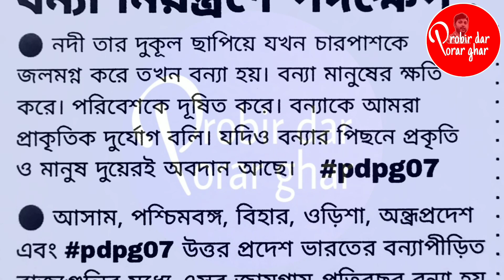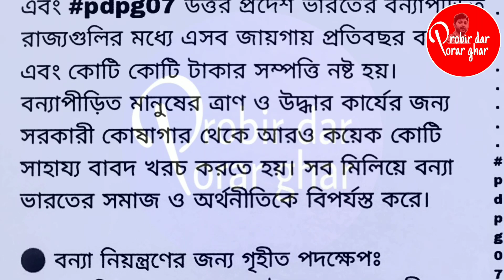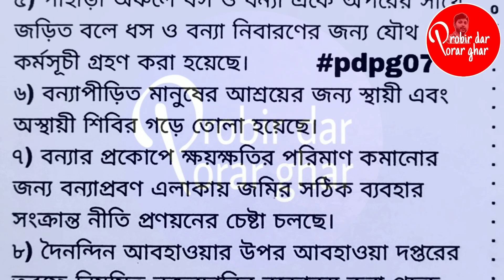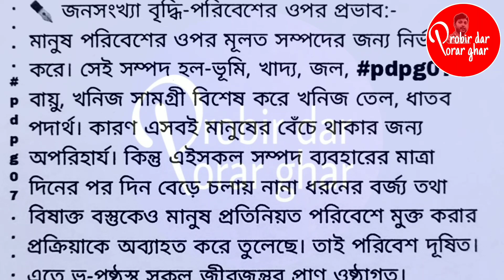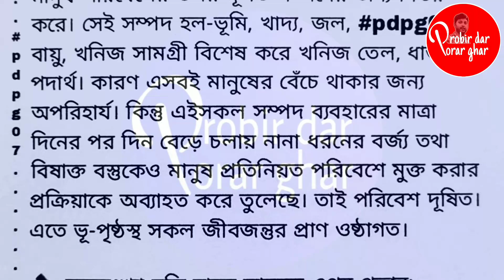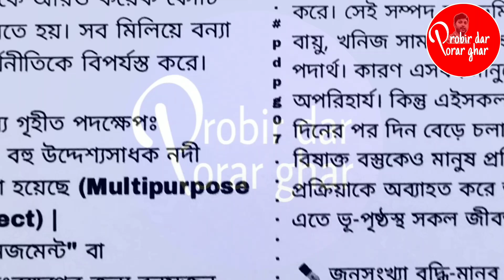CU 2nd semester envs question answer || sem 2 envs suggestion 2024 || 2nd sem envs marks-5 note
cu envs question paper
cu envs syllabus
cu envs question pattern
cu envs question pattern 2024
envs cu question paper
Calcutta University envs
cu envs 2nd semester syllabus
cu envs 2nd semester question paper
cu 2nd semester envs question answer
cu 2nd semester envs book
2nd semester evs syllabus
2nd semester evs question paper
জনসংখ্যা বৃদ্ধি কিভাবে পরিবেশ সাস্থ্য ও সমৃদ্ধির উপর প্রভাব ফেলে
বন্যা নিয়ন্ত্রণের উপায় গুলি কি কি
বন্যা নিয়ন্ত্রণের উপায় pdf
বন্যা নিয়ন্ত্রণের উপায়
বন্যা নিয়ন্ত্রণে কী ব্যাবস্থা নেওয়া হয়েছে
বন্যা নিয়ন্ত্রণের জন্য গৃহীত পদক্ষেপ গুলি কি কি